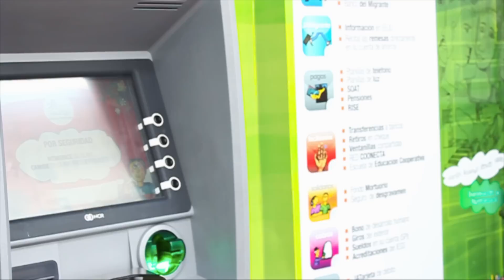JATarjeta de Débito Jardín Azuayo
UTILICE NUESTRA TARJETA DE DÉBITO, AHORRE UN MUNDO DE TIEMPO Y DISPONGA DE SU DINERO DE LA MANERA MÁS SEGURA EN CUALQUIER PARTE DEL PAÍS
ES FACÍL DE USAR Y NO TIENE COSTO EN LOS CAJEROS DE LA COOPERATIVA